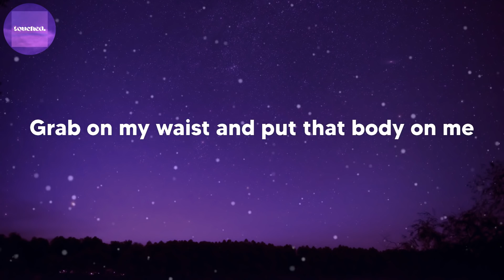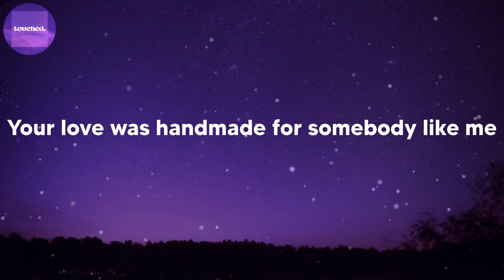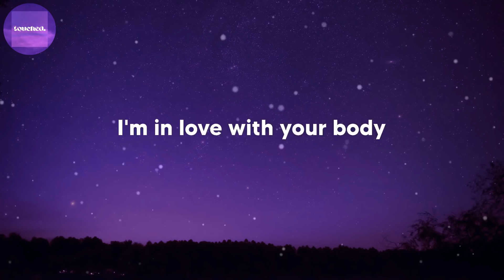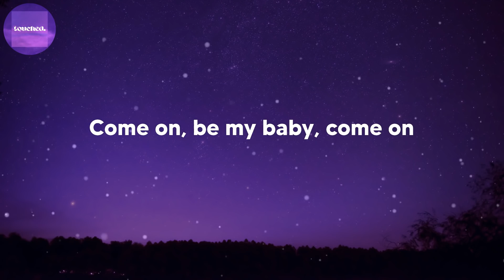Ed Sheeran - Shape of You (lyrics)